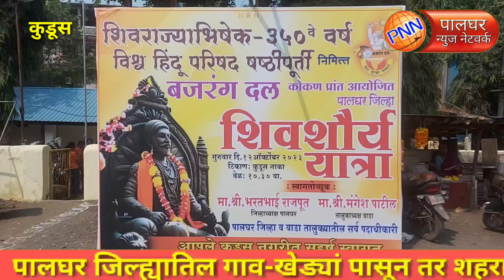कुडूस || शिवशौर्य यात्रेचे जोरदार स्वागत, विश्व हिंदू परिषद आणि बजरंग दलाचे कार्यकर्ते उपस्थित